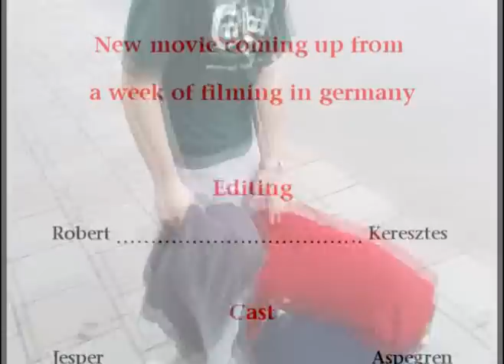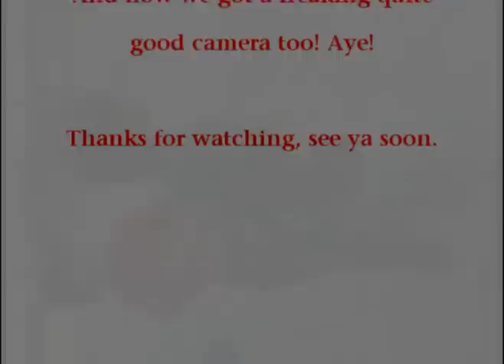Germany here we come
Hey yall, Just wanted to tell you that we are going to germany for a week and thats why we made this short video. There will be another video coming up about our time in germany so look forward to a bunch of jokes from there. (We do have ideas allready)

Music we used:
Final Fantasy Soundtrack
Beyond the wasteland

Right Said Fred
I'm too sexy

(if you want eny of the songs from our videos just tell me your hotmail and i'll send to ya)

(sorry about 'random teh movie (2/2)' i have to remake it and upload it again becouse some people in the movie were not satisfied)

See yall soon, Holla! :)